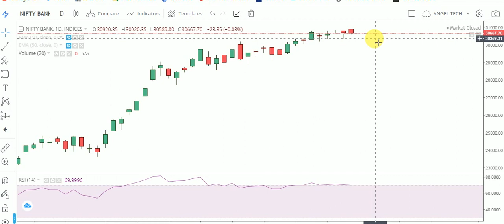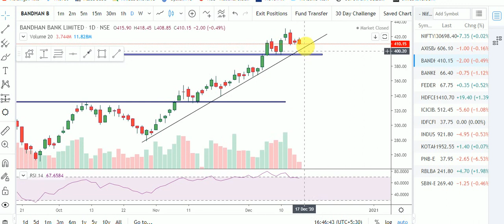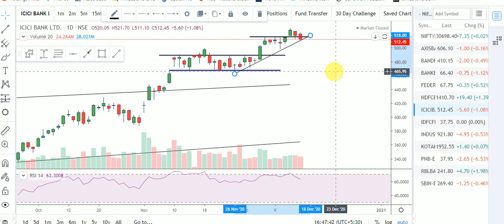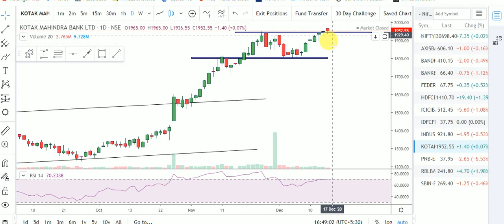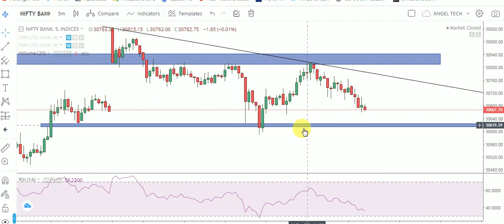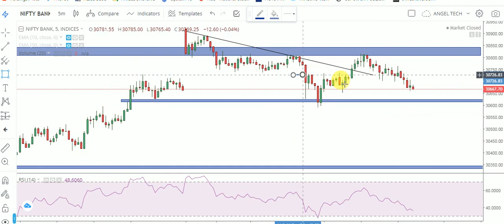BANKNIFTY INTRADAY SUPPORT & RESISTANCE LEVELS | ANALYSIS OF ALL BANKING STOCKS| ANGEL TECH ANALYSIS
About This Video-Important Intraday Support & Resistance Levels for Option Traders. Analysis of All Banking Stocks with Logic..

1.Banknifty Daily Intraday Analysis for next day.
2. Important Levels For Banknifty Option Traders.
3.How To Make Profit In Option Trading.
4.Daily Analysis Of All Banking Stocks.
5. Intraday Option Stretegies And Banknifty Chart Setup For Intraday Trading.
6.How To Trade With Option Chain Data And Open Intrest.